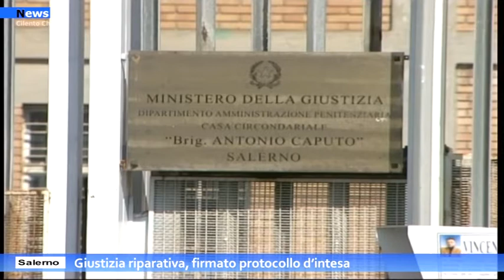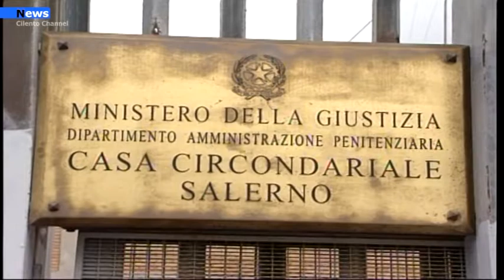Salerno, Giustizia riparativa, firmato protocollo d’intesa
Firmato, dal presidente del Centro Servizi per il volontariato della provincia di Salerno Sodalis, Agostino Braca, e il Direttore dell’Ufficio Distrettuale di Esecuzione Penale Esterna di Salerno, Rita Romano, il protocollo di intesa   tra i due enti per favorire l’azione di informazione, formazione ed inclusione sociale di imputati e condannati in esecuzione penale esterna.